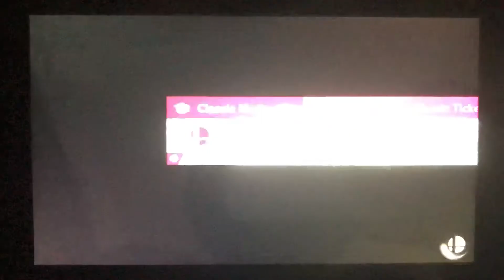SSBU - Ryu’s 8-Player Free for All Battle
A 8-player battle on Suzaku Castle (Ω Form) Stage from Super Smash Bros. Ultimate.